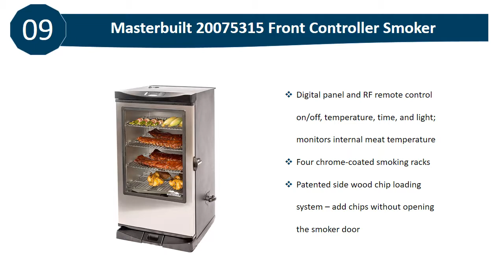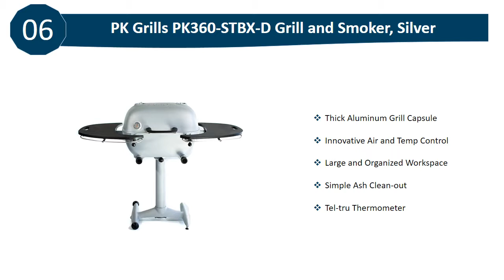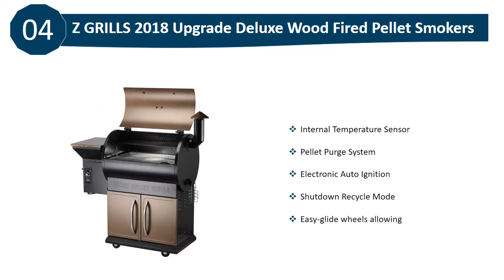10 BEST ELECTRIC SMOKER 2022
10 best electric smoker 2022:
10. Masterbuilt 20077515 Electric Smoker

9. Masterbuilt 20075315 Controller Smoker

8. Masterbuilt 20078715 Electric Smoker

7. Dyna-Glo DGY784BDP LP Gas Smoker

6. PK Grills PK360-STBX-D Grill and Smoker

5. REC TEC Grills Bull

4. Z GRILLS 2018 Electric Smoker

3. Dyna-Glo DGO1176BDC-D Charcoal Smoker

2. Masterbuilt 20070112 Digital Smoker

1. Masterbuilt 20071117 Electric Smoker